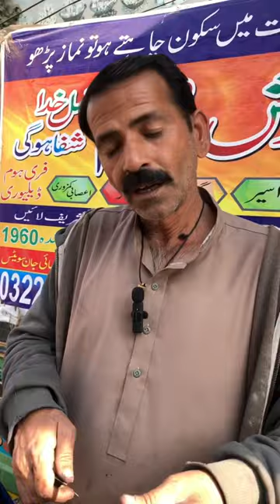Water chestnuts recipe street food pakistan